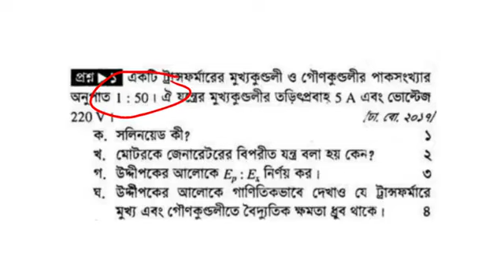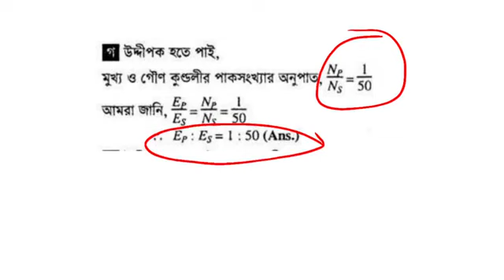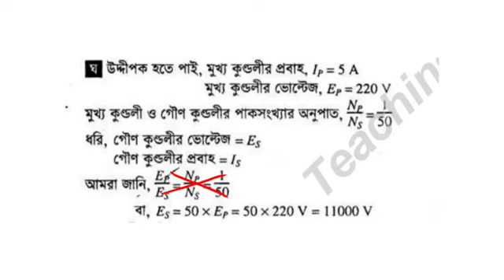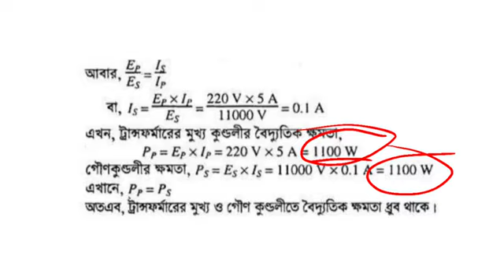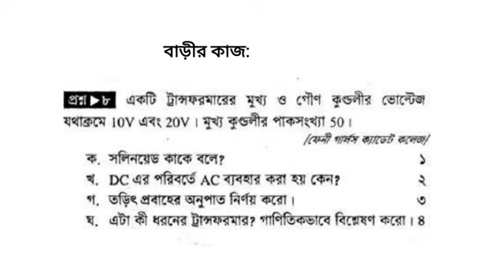শ্রেণি:৯ম ও ১০ম, বিষয়: পদার্থবিজ্ঞান, অধ্যায়:১২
ট্রান্সফর্মারের মুখ্যকুণ্ডলী ও গৌণকুণ্ডলীর পাক সংখ্যা নির্ণয়